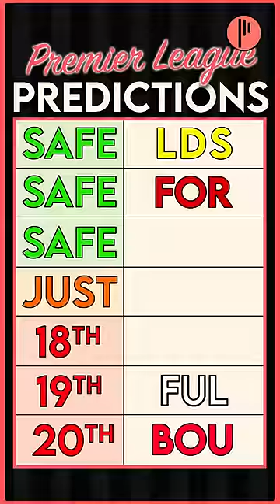Predicting who will be relegated from the prem 🤔